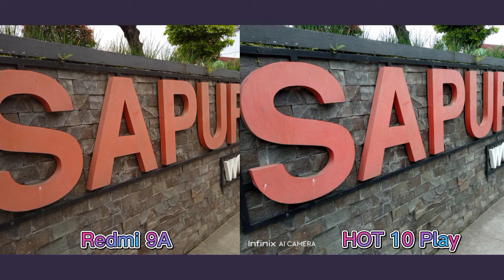Hasil Kamera Redmi 9A VS Infinix HOT 10 Play, Bagusan Mana?